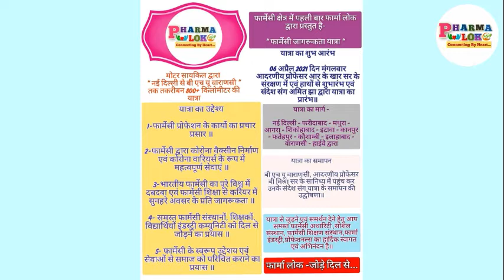*फार्मा लोक द्वारा संचालित**" फार्मेसी जागरूकता यात्रा "A Message from.....Dr Sanjay Kumar Jain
*फार्मा लोक द्वारा संचालित*
*" फार्मेसी जागरूकता यात्रा "*

*मोटर सायकिल द्वारा " नई दिल्ली से बी एच यू वाराणसी " तक तकरीबन 800+ किलोमीटर की यात्रा*

*यात्रा का शुभ आरंभ*
*06 अप्रैल 2021 दिन मंगलवार*
*आदरणीय प्रोफेसर आर के खार सर के संरक्षण एवं हाथों शुभारंभ एवं संदेश संग अमित झा द्वारा यात्रा का प्रारंभ*

*यात्रा का उद्देश्य*
1-फार्मेसी प्रोफेशन के कार्यो का प्रचार प्रसार

2-फार्मेसी द्वारा कोरोना वैक्सीन निर्माण एवं कोरोना वारियर्स के रूप में महत्वपूर्ण सेवाएं

3-भारतीय फार्मेसी का पूरे विश्व में दबदबा

4- समस्त फार्मेसी संस्थानों, शिक्षकों, विद्यार्थियों इंडस्ट्री कम्युनिटी को दिल से जोड़ने का प्रयास

5- फार्मेसी के स्वरूप उद्देशय एवं सेवाओं से समाज को परिचित कराने का प्रयास

*यात्रा का मार्ग -*
नई दिल्ली - फरीदाबाद - मथुरा - आगरा - शिकोहाबाद - इटावा - कानपुर - फतेहपुर - कौशाम्बी - इलाहाबाद - वाराणसी हाईवे द्वारा

*यात्रा का समापन*
*बी एच यू वाराणसी, आदरणीय प्रोफेसर बी मिश्रा सर के सानिध्य में पहुंच कर उनके संदेश संग यात्रा के समापन की उद्घोषणा॥*

*यात्रा से जुड़ने एवं समर्थन हेतु ,यात्रा मार्ग में पड़ने वाले समस्त फार्मेसी शिक्षण संस्थानों का स्वागत एवं अभिनंदन है़॥*